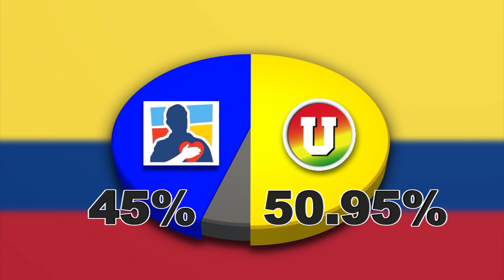Colombia's Democratic Center Party HQ robbed two weeks after losing presidential election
Colombia’s Democratic Center Party headquarters was robbed early Wednesday morning, local media reported.

Party spokeswoman Tatiana Cabello told reporters that among the things taken, the party is most concerned about some computers that contain electoral information, namely, “registration of voting citizens, and electoral monitors that participated in Bogota’s Congress.” The robbers also took COL$1,002,000 (about USD$540). She said the workers in the headquarters have gone on vacation, but secured the office the previous Friday.

The ransacking came two weeks after the party’s presidential nominee Óscar Iván Zuluaga lost the presidential election to Social Party of National Unity’s Juan Manuel Santos by a small margin. The candidates secured 45% votes versus 50.95% votes, respectively, on the June 15 re-election. The original election took place May 25, but none of the candidates were able to garner more than 50% of the votes, therefore a re-election was held mid June.

Cabello added that the party had asked for strengthened protection from the capital’s police on June 18. She urged local law enforcement to quickly locate their lost items, and investigate the motives of the thieves.